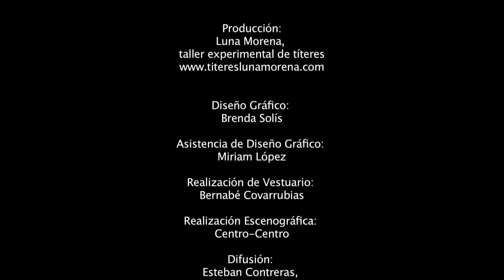DEMO EL SILENCIO ENTRE LAS OLAS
Luna Morena, Taller Experimental de Títeres.
"EL SILENCIO ENTRE LAS OLAS"
(Montaje interdisciplinario experimental para adolescentes y adultos)

El silencio es al sonido, lo que la sombra es a la luz, ese instante previo al origen del universo...
Un ejercicio escénico que parte del movimiento, el sonido y la imagen, para recrear mundos oníricos en torno a la figura femenina y sus lazos con el universo. Entre las influencias de esta producción está el libro "Mujeres que corren con lobos" de Clarissa Pinkola y también el lenguaje surrealista de artistas como Salvador Dalí y Man Ray.
 Teatro, música, objetos, danza y multimedia se conjugan en una producción arriesgada, que cuenta con la colaboración de artistas como Ampersan en la composición musical.